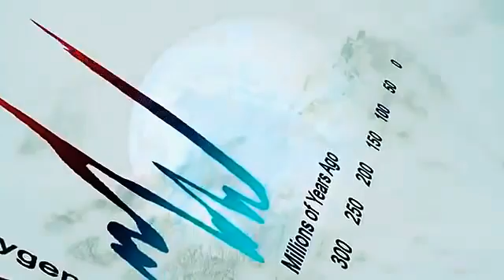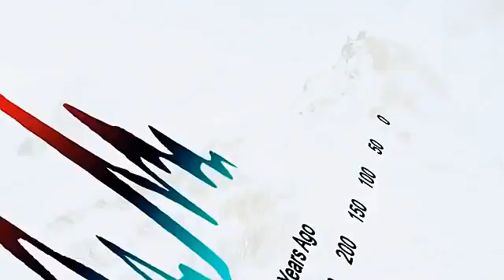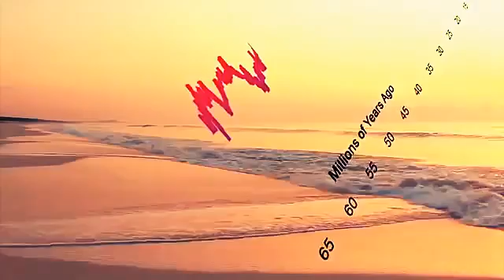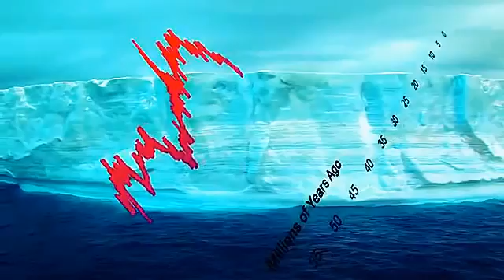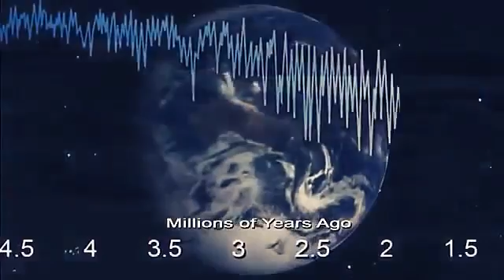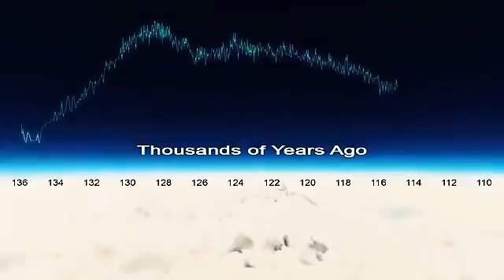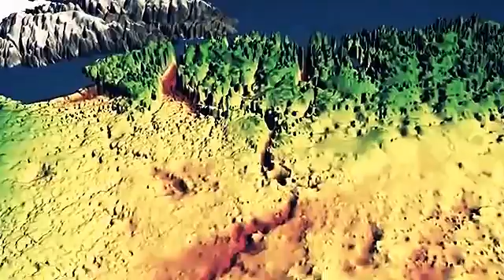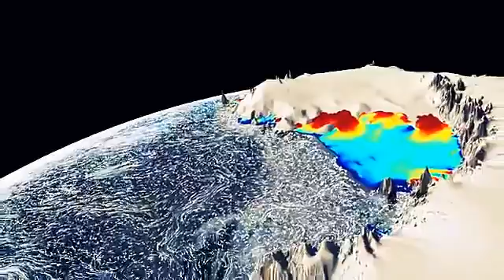Future Earth 2014 Full Documentary 2